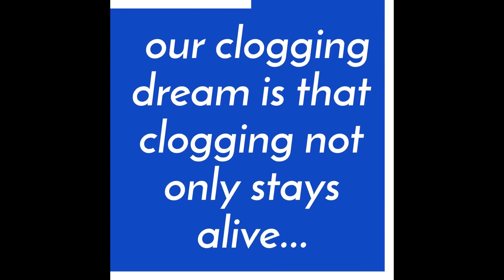National Day of Clogging short clips, full reel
This is the full reel of short clips from all of our promotional videos received for National Day of Clogging & International Day of Clog Dancing 2022.

What are your dreams?  Celebrate the National Day of Clogging on August 8th!

Submissions are from:
Alaska - Midnight Sun Cloggers
Arkansas - Ridge Runner Cloggers
Australia - Confidance Cloggers, Bayside Cloggers
Arizona - Maricopa 4-H & Saguaro Stompers
California - Powerhouse Percussive Dance, Northern California Cloggers Association, SouthernCalifornia Clogging Association
Canada - Darolyn Pchajek
Dollywood All-Star Team
Florida - Clogging Connection, Pure Dynamics, South Florida Cloggers & East Coast Connection
Georgia - Arctic Chill Cloggers, Bailey Clayton & Riley Rickard
Germany - Funny Taps
Idaho - Lachere's Fab Five Powertap Studio
Indiana - Circle City Cloggers, Still Kickin' Cloggers
Kentucky - Taps In Motion
Louisiana - Miss Louisiana, Gracie Reichman
Minnesota - Wild Rose Cloggers
Mississippi - Step It Up
North Carolina - Bailey Mountain Cloggers, Southern Extrem, ACHF Contestants, Center State, Dancers Corner, Jubilee Mountain, Sole Impact
New York - Western New York Clogging Association, Symphony Dance Studio
New Zealand - Rhythm Cloggers
Oklahoma - Calamity Jane Cloggers, Cottonwood Creek
Pennsylvania - Wild Laurel
South Carolina - Mile High Stompers, Unity, Palmetto Dance Center
Slovakia - Flash Taps
Taiwan - Taipei Happy Cloggers
Tennessee - TN Dance Alliance, Kylie Bishop, Miss TN Volunteer - Paige Clark, Rocky Top Revue, Triple Star Clogging Company, Whole Heart Clogging Studio, The Hatfield & McCoy Dinner Show, Rocky Valley Cloggers
Texas - North Star Cloggers
United Kingdom - Brenda Walker
Virginia - Bull Run Cloggers, A1 Studio, Klohe Woods
West Virginia - Lincoln County Cloggers

National Day of Clog Dancing. “His work was always for the benefit of future generations of dancers. Around the world, this is a day of celebration of our talents and a day of reverence for those who
came before us and the release of these three books adds excitement to this year’s celebration. We can put our dancers in the spotlight and generate a multitude of publicity which will inevitably open
many more doors of opportunity,” Pace said.” Through National Clog Dancing Day on August 8, 2022 we will celebrate our history, encourage diversity and inclusion, and create a brighter future for our
dancers. We can make a difference.”

In addition: The culture that clogging instructors cultivate through the dance and for the clog dance families can be a bond for bringing our diverse cultures together to share the bonds of fun and
friendship. Especially in these times, dance instructors are introducing many people to dance for fun and fitness via the internet. Bill Nichols believed that the best way to reduce cultural bias is to show
someone you care, share a meal, share a laugh, share a photograph, and share a dance. Bill would agree with diversity and inclusion expert Verna Myers: “Diversity is being invited to the party; inclusion is being asked to dance.” He may also add that leadership is “calling” the dance. By developing this culture during weekly dance classes, the reach into other areas of life can be extended. Dance instructors influence the minds and attitudes of those who dance with them.

A call to action! Do you have performance, employment, or travel opportunities available to cloggers? Let’s make our dreams come true in 2022! Cloggers dream of being part of professional dance events. We hope for a movie, a Broadway production, and an international touring company that features our talents and skills. Help us make it happen!